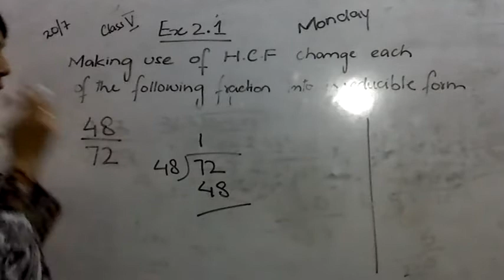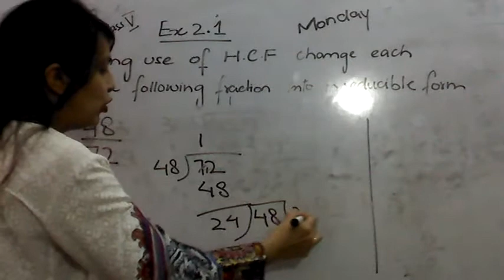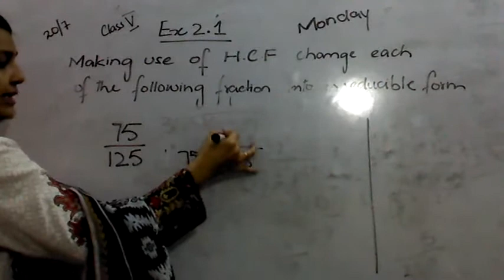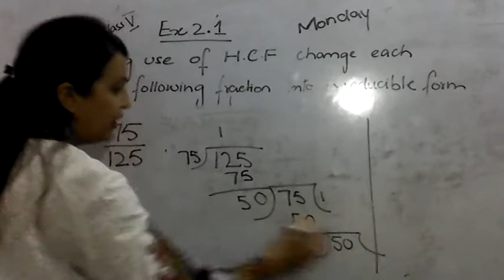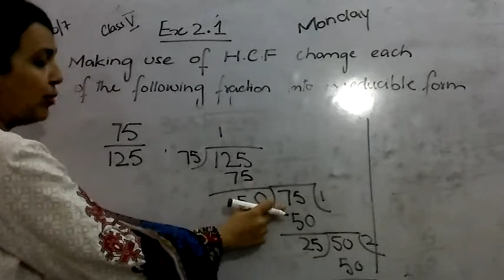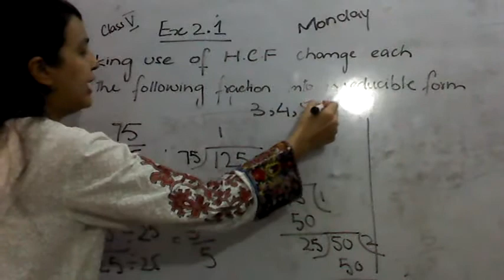Class V, Maths, 20 July Monday